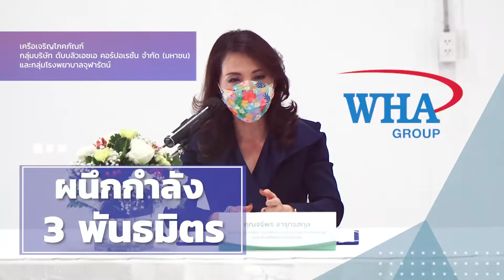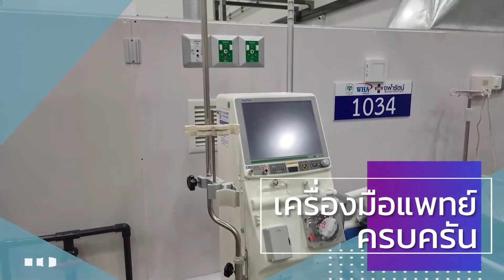โรงพยาบาลเฉพาะทางรักษา Covid 19 ซีพี - ดับบลิวเอชเอ - จุฬารัตน์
เครือเจริญโภคภัณฑ์ กลุ่มบริษัท ดับบลิวเอชเอ คอร์ปอเรชั่น จำกัด (มหาชน) และกลุ่มโรงพยาบาลจุฬารัตน์
ผนึกกำลังครั้งสำคัญ ก่อตั้งโรงพยาบาลเฉพาะทาง รักษา Covid 19 ที่รุนแรง เตรียมความพร้อมด้วยเครื่องมือแพทย์ครบครัน รองรับผู้ป่วยได้มากกว่า 405 เตียง ระบบการจัดการผ่านการตรวจตามมาตรฐานกรมควบคุมโรค เพื่อสร้างความมั่นใจให้แก่ผู้รับบริการทุกท่าน